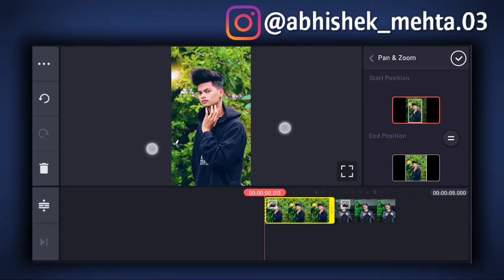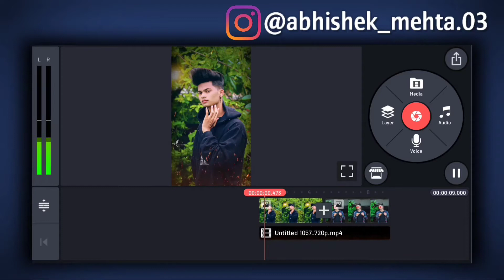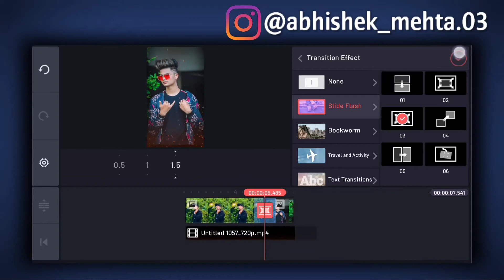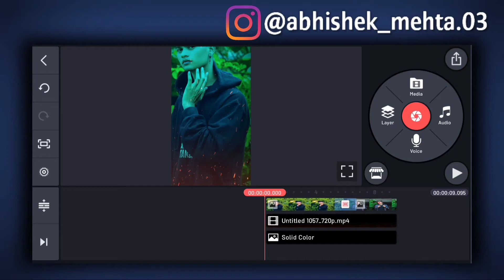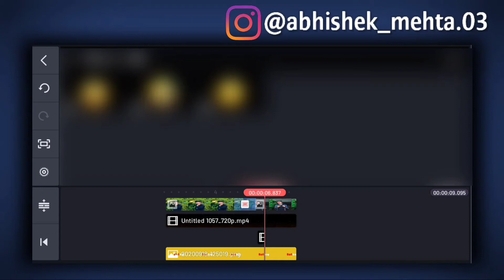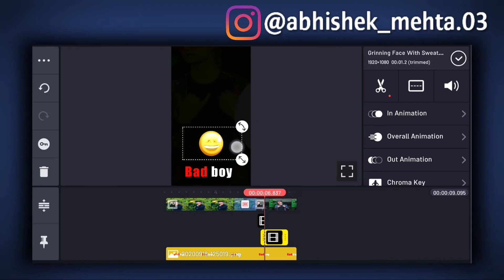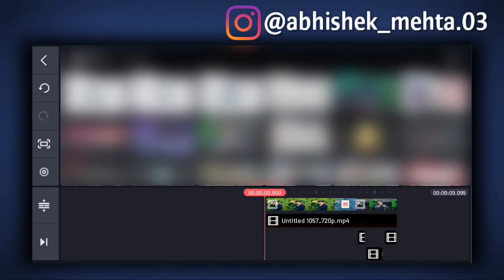new status video editing in kinemaster | new trending whatsaap status video editing 2020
I Hope You Guys This Video Is Very Helpful For You

INJOY (°∆°)

                               👉{Beast Editz}👈